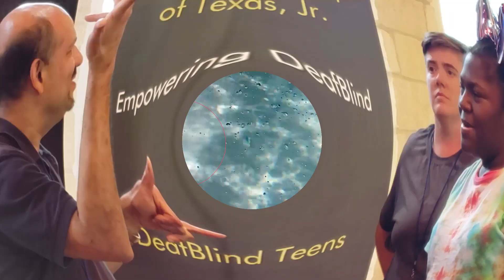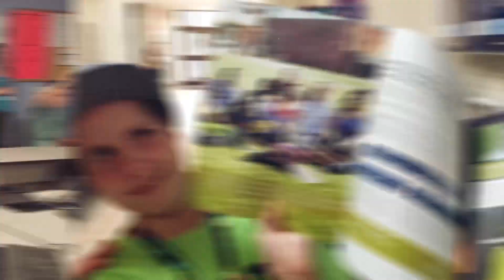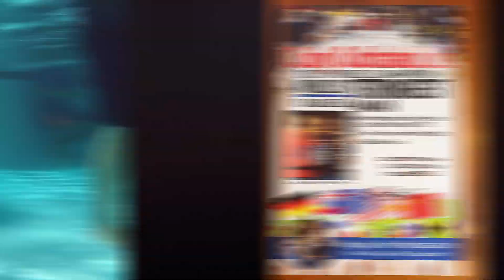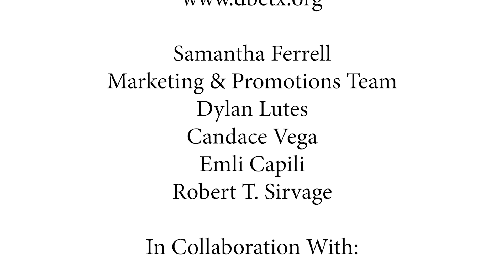2019 DBCTX Jr Camp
This video features a compilation of our favorite moments from the 2019 Junior DeafBlind Camp of Texas for ages 14-22! During this week, DeafBlind teens, young adults and adult role models came together to create incomparable experiences developing their Personal Autonomy, challenge their growth, introspect on their paths to the future, practice accessing resources available to adult DeafBlind persons and apply elements of PTASL to their communication and daily lives - all while engaging in fun and educational summer activities and building bonds with other members of the DeafBlind community.

Thank you so much to 2019's Camp attendees, families, providers & support circles; guest presenters Cody Colchado, Anindya "Bapin" Bhattacharyya, Kim Powers, Hayley Broadway & Robert T. Sirvage; the amazing team of volunteer support service providers/conavigators, interpreters and interveners and of course, our beloved PKRC Staff!

Audio Transcript & Video Descript in the first comment OR at THIS LINK. [Why not here? Youtube limits the number of characters we can type in the video description box, so all of the information doesn't fit here.]

may not be reproduced, distributed, or transmitted in any form or by any means, or used in any manner whatsoever